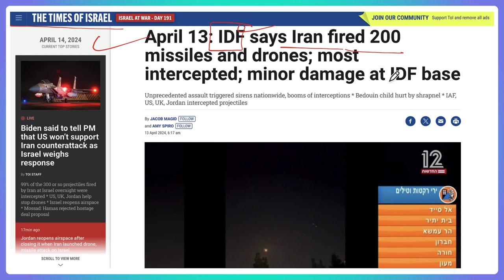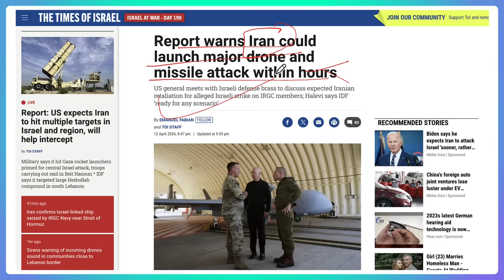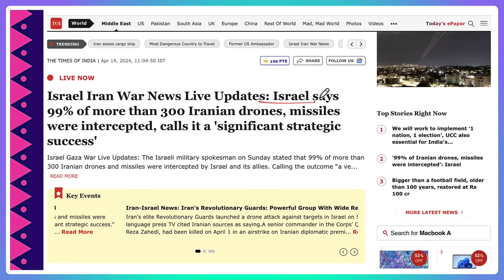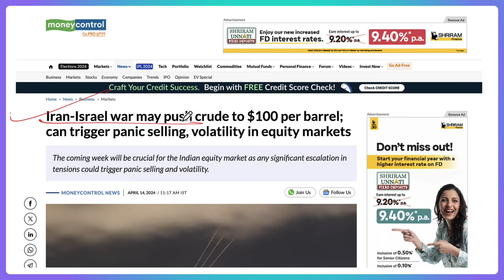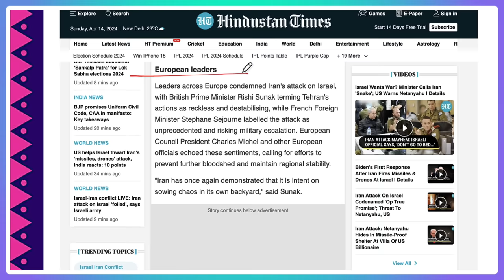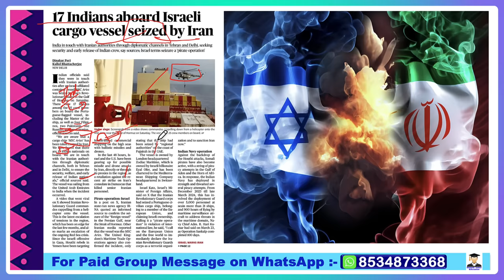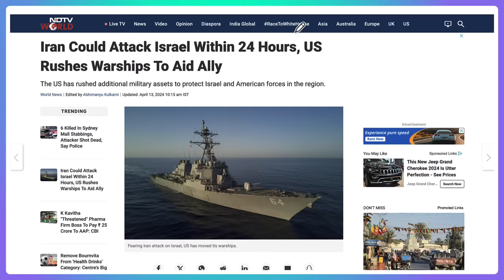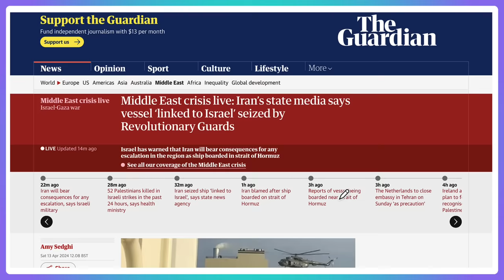IRAN ATTACKS ISRAEL With 200 Missiles 14 April 2024 | The Hindu Newspaper Analysis |Current Affairs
14 April Current Affairs Today | Current Affairs for UPSC | The Hindu Analysis

14 April 2024 The Hindu News and Editorial Discussion by Deepak Yadav Education

Important Notice :-

The Hindu)

The Hindu

About The Hindu 👇

Publisher-N. Ravi
Language- English
Headquarters- Chennai, Tamil Nadu, India
CountryIndia
Circulation1,415,792 Daily(as of December 2019)
ISSN0971-751X
OCLC number13119119

00:00 Iran Launches Over 300 Drones and Missiles in Attack on Israel: Live Updates